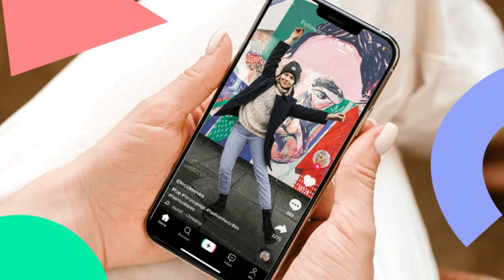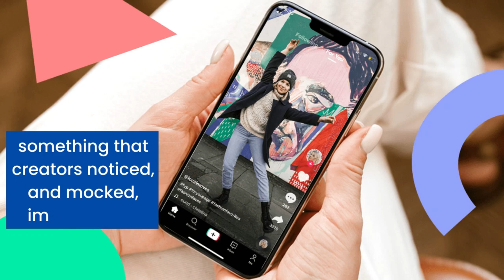TikTok users are mocking Congress members for asking questions app CEO Shou Chew